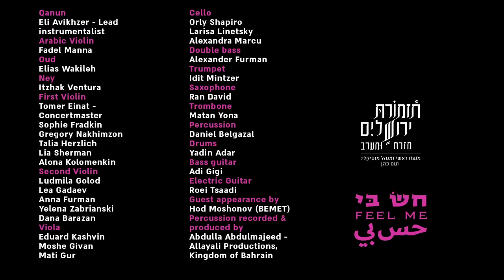FEEL ME- Feat. Tom Cohen- حس بي חש בי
حس بي  FEEL ME חש בי
חש בי- תזמורת ירושלים מזרח ומערב מארחים את תום כהן
FEEL ME- Jerusalem Orchestra E&W Feat. Tom Cohen

Musical director, Head Conductor & Arranger: Tom Cohen
Featuring Rechela
Lyrics by Ahmed Bin Idris
Directed by Zohar Ron

Qanun
Eli Avikhzer - Lead instrumentalist

Arabic Violin
Fadel Manna

Oud
Elias Wakileh

Ney
Itzhak Ventura

First Violin
Tomer Einat - Concertmaster
Sophie Fradkin
Gregory Nakhimzon
Talia Herzlich
Lia Sherman
Alona Kolomenkin

Second Violin
Ludmila Golod
Lea Gadaev
Anna Furman
Yelena Zabrianski
Dana Barazan

Viola
Eduard Kashvin
Moshe Givan
Mati Gur

Cello
Orly Shapiro
Larisa Linetsky
Alexandra Marcu

Double bass
Alexander Furman

Trumpet
Idit Mintzer

Saxophone
Ran David

Trombone
Matan Yona

Percussion
Daniel Belgazal

Drums
Yadin Adar

Bass guitar
Adi Gigi

Electric Guitar
Roei Tsaadi

Guest appearance by Hod Moshonov (BEMET)
Percussion recorded & produced by
Abdulla Abdulmajeed - Allayali Productions, Kingdom of Bahrain

Producer and Director Zohar Ron
Art Direction | Elisheva Revah
Photographer | Zohar Ron
Video Editing & Color | Zohar Ron
Choreography | Yoav Kleinman
Dancers | Yoav Kleinman & Niv Elbaz
Camera Asistent | Naor Leev
SteadyCam | Daniel Hanit
Skylense | Drone Photography
LightMan | Cezar Briger
Hair & MakeUp | Gitla Brushel
Production Manager | Dana Galanti
Production Assistant | Shai Zarfati
Location Manager | Lior Ron
Art & Construction | Gidi Liss
Camera & Light Gear | Fitussi
Sound Engineering & Mix: Liron Schaffer, Jaffa Sound Arts